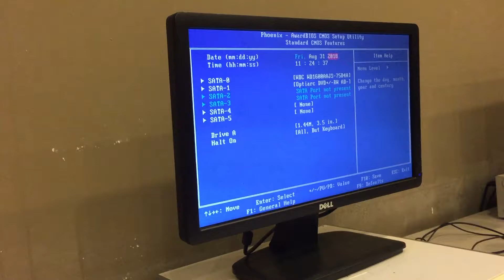RE2 PC ASSEMBLY - PAVITHRA